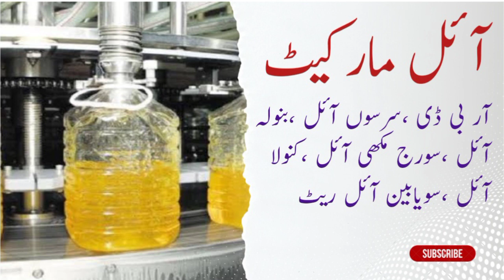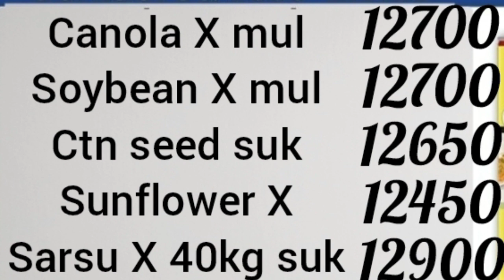RBD Oil Price | Sarson Oil Price Increases | Banola Oil Sunflower Oil Rate 06 Jan 2023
wholesale price
edible oil prices
sunflower oil price
mustard oil price drop
prices of cooking oil
sarso oil wholesale price
sarso oil price
mustard oil price
sarson ka tail
sarson ka tail price in pakistan
mustard oil price 1kg